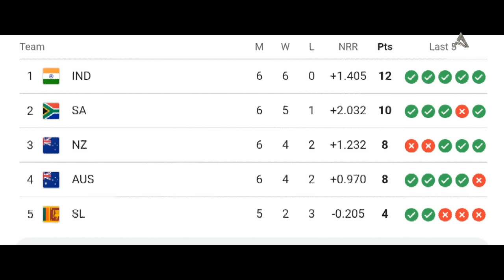India win by 100 runs against England in ODI World Cup 2023 | Ind vs Eng match Highlights